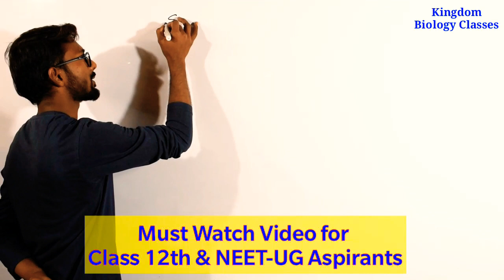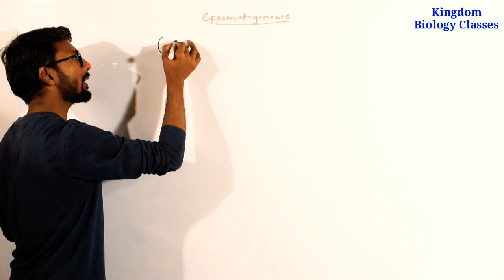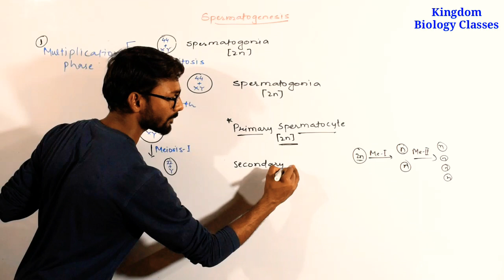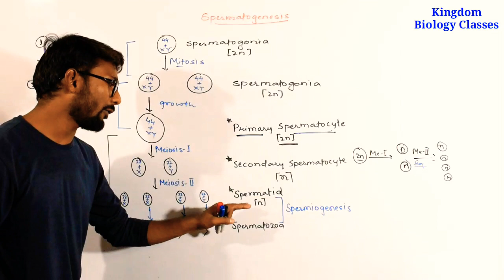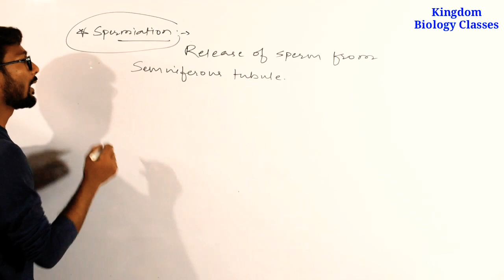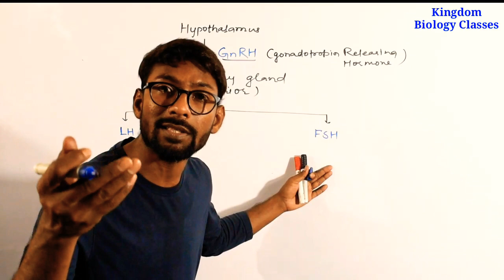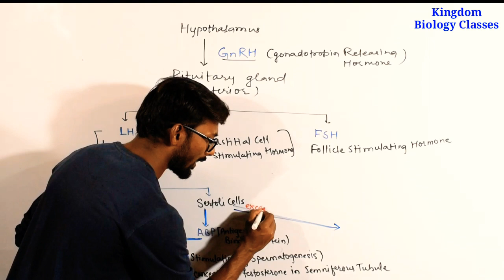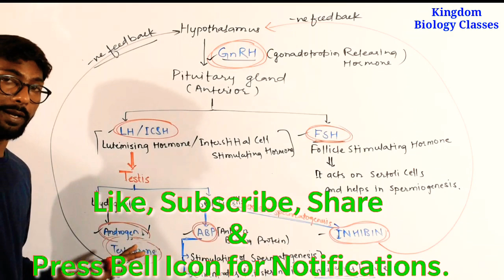Spermatogenesis, Hormones related to Spermatogenesis, Class-12 & NEET-UG